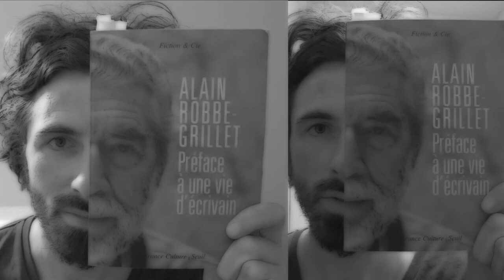ottojustifier son oeuvre com...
postréalisation : otto karl, double philosophe multimédia : ottokarl.com
détournements/mashups philosophiques (depuis 2007)
(recyclage, found footage, synthèse, cut-up, sampling, écologique...)